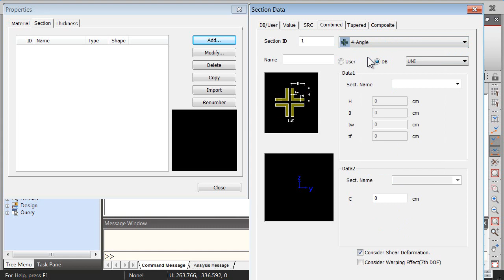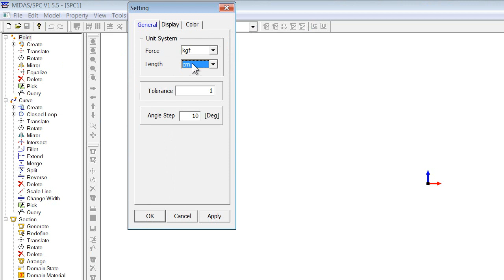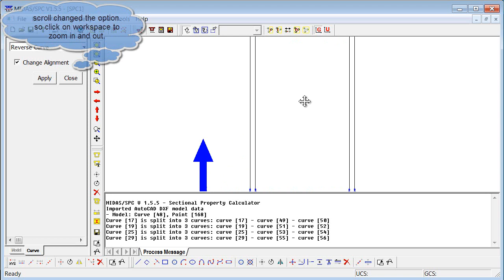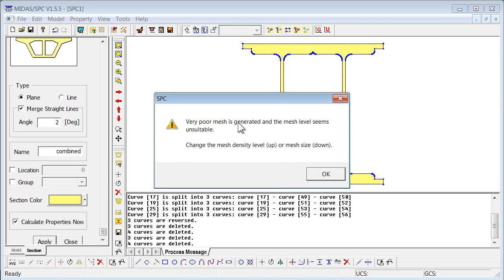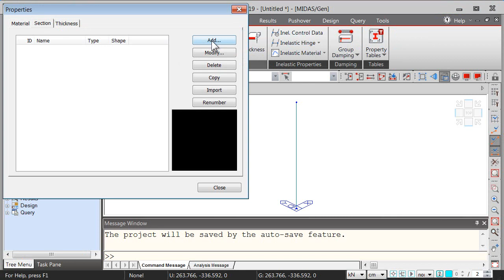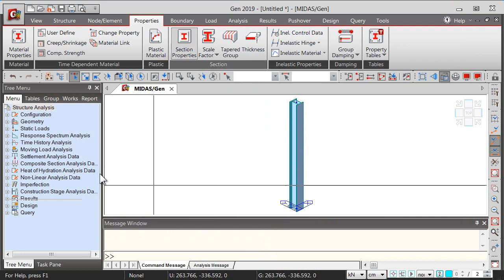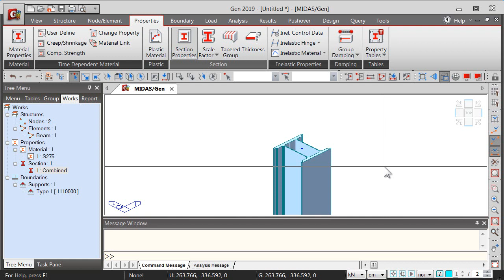Section Property Calculator in midas Gen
Source: MIDAS India